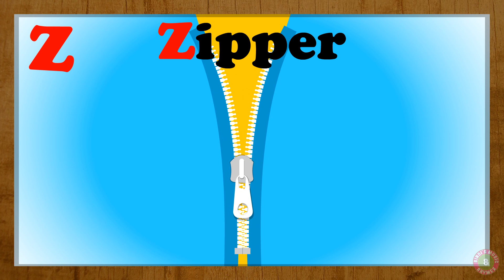Phonics Song for Children | Learn the letter Z | Alphabet Song | Z for Zebra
Learn the alphabets and their sounds through this simple phonics song.

 CREDITS:
Lyrics & Vocals: Bindi Mahesh
2D Animation: Debdayal Nath